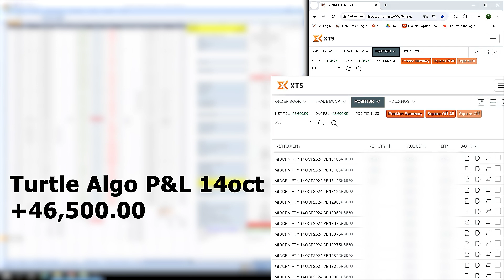Turtle Algo P&L 14oct +46,500.00 | TradeHull | Algo trading | See👇